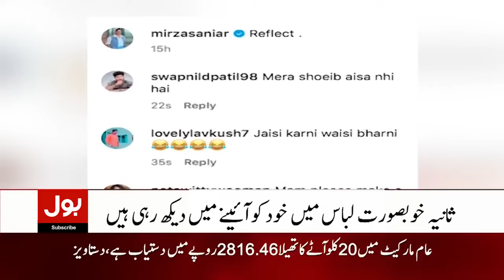Sania Mirza Breaks Silence | First Post After Divorce From Shoaib Malik | Breaking News